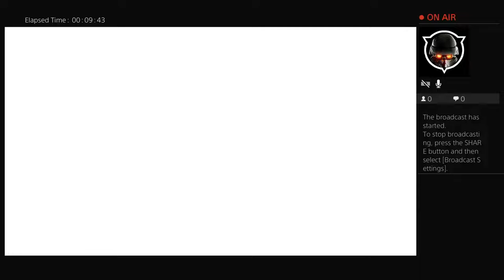Respect the woods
A spooky game about some dark woods, cant be that bad.Right?